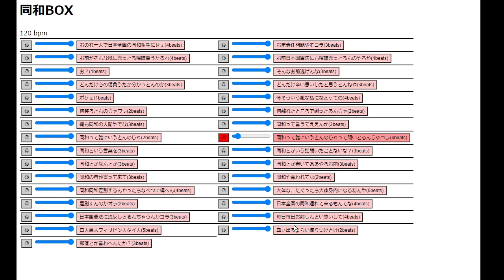同和BOX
↓使ってみたい方はこちらにアクセスしてください。